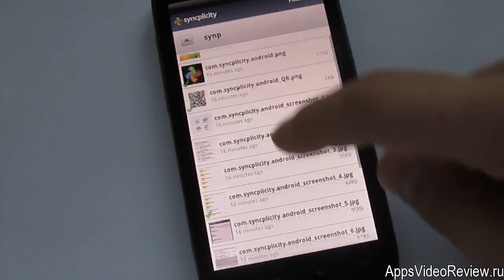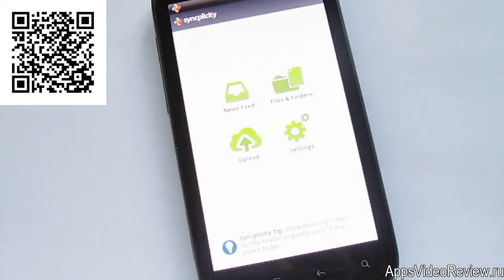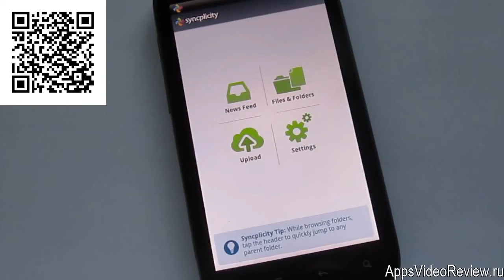Syncplicity быстрый доступ к своим файлам отовсюду 14_15)